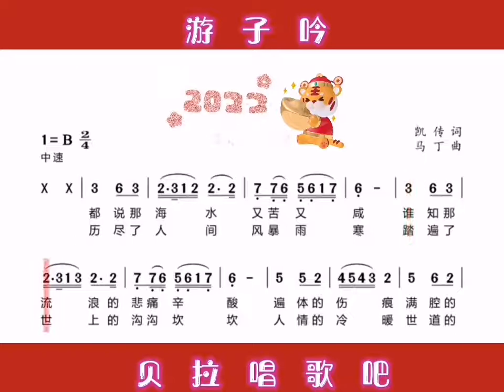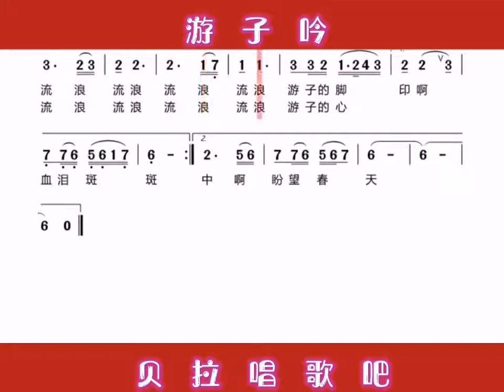1，游子吟，有声简谱，@华语歌曲频道-d2j